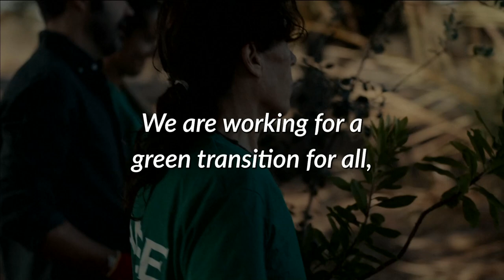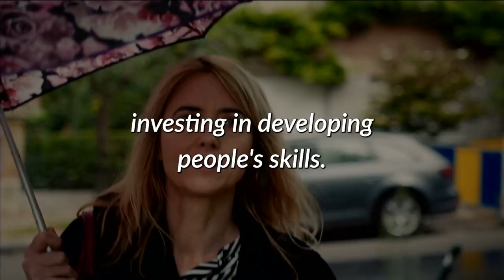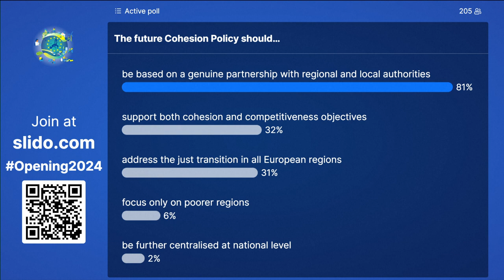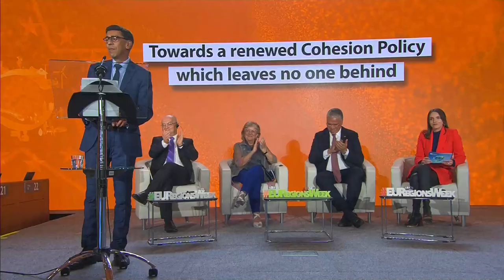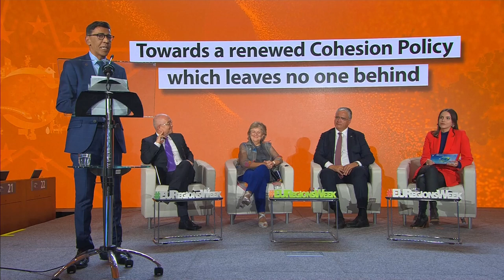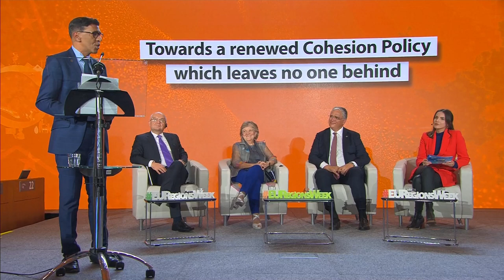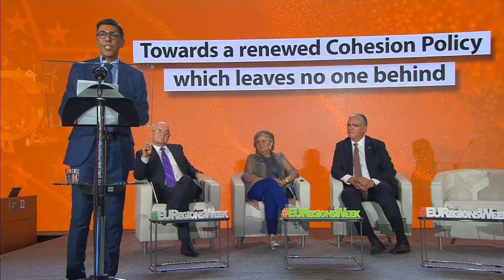Opening session of the European Week of Regions and Cities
Formal opening - State of Regions and Cities in the European Union